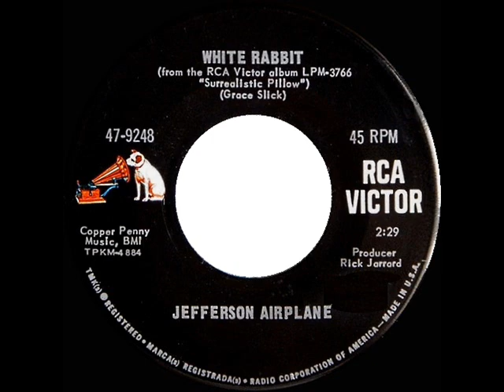1967 HITS ARCHIVE: White Rabbit - Jefferson Airplane (mono 45)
Composed and sung by Grace Slick, this was the second of two top-10 singles taken from the San Francisco group’s LP “Surrealistic Pillow” (see also “Sombody To Love”

Pop Chart Peaks: Cash Box 6, Record World 7, Billboard 8

45 single issued on RCA Victor 47-9248 - White Rabbit (Grace Slick) by Jefferson Airplane, produced by Rick Jarrard